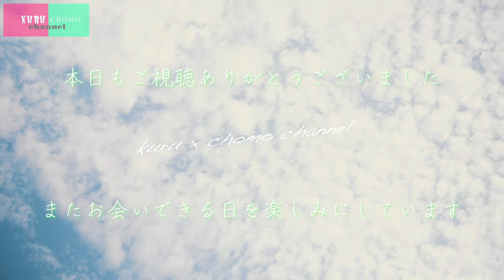クルチョモｃｈａｎｎｅｌより大事なお知らせ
おはようございますこんにちはこんばんは
井出踝＆チョモLaラテ奇跡のユニットKinki Kidsです！！！！！

ということでふたりから愛する皆様へ大事な大事なお知らせです。

フォーエバーラブ
フォーエバードリーム
溢れる想いだけ